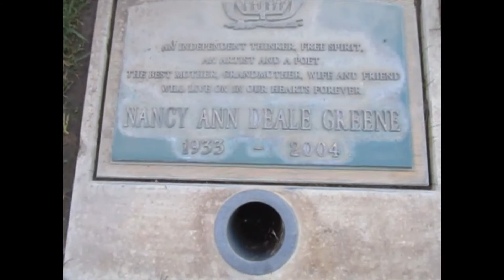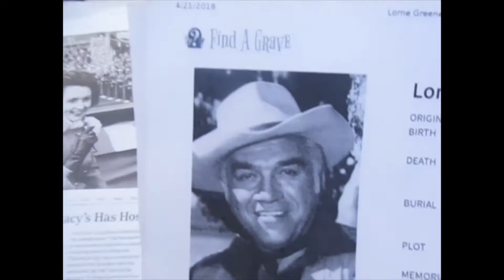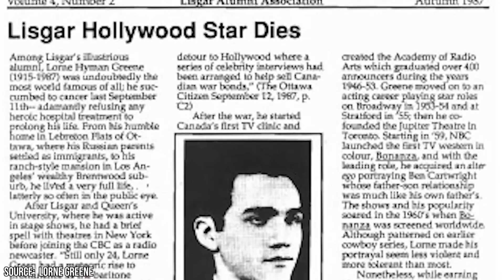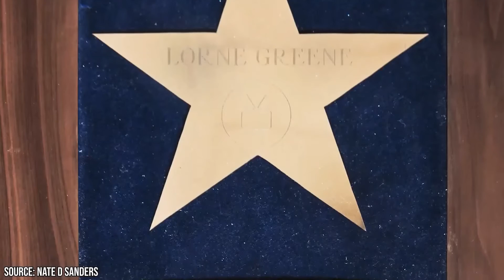Kevin Grace visits the grave of Lorne Greene